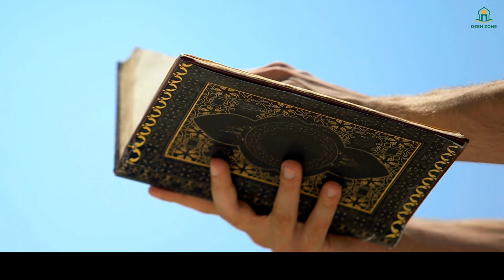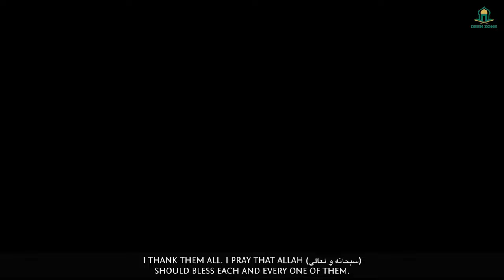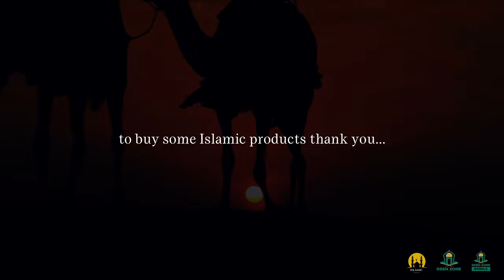ENJOINING GOOD & FORBIDDING EVIL - DEEN ZONE